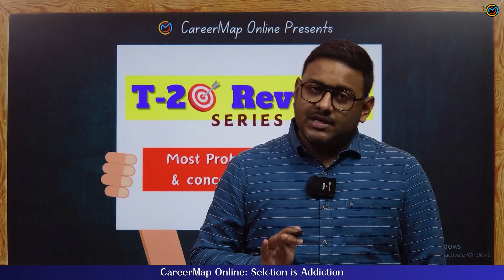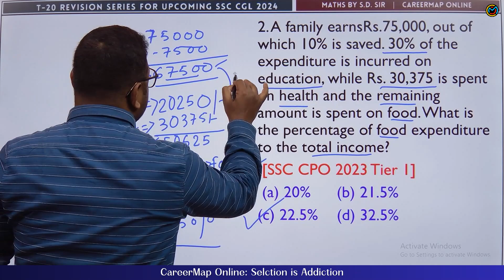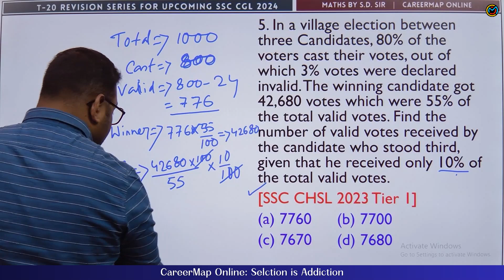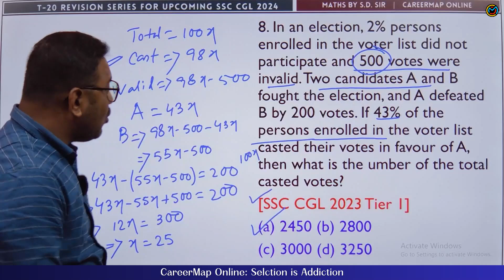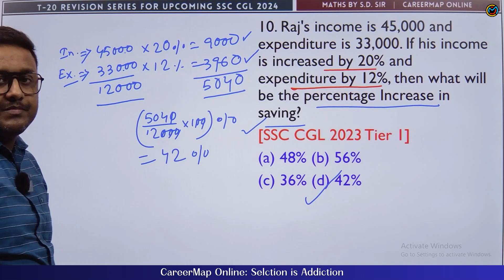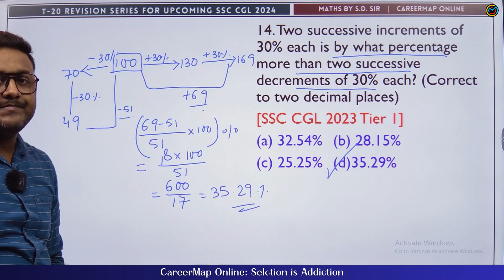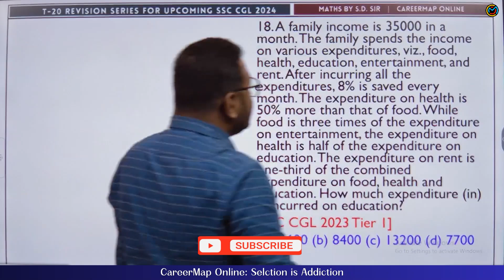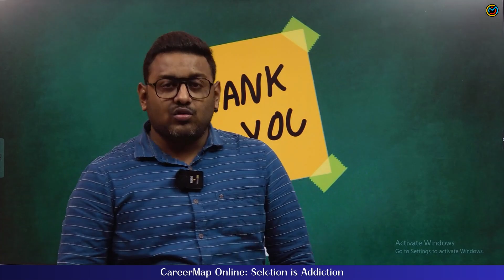Percentage: Concept + Recent PYQs | Maths T-20 Revision Series | এরকম ব্রহ্মাস্ত্র প্রথমবার ! 🔥🔥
🎥 Welcome to our brand new video series: T-20 Revision Series for SSC CGL!

Are you gearing up for the SSC CGL exams and feeling the pressure? Don't worry, we've got you covered! Join us for our comprehensive T-20 Revision Series designed to boost your preparation.

In this series, we will dive deep into the most crucial topics and concepts that frequently appear in the SSC CGL exams. Each episode will be packed with exam-focused content, quick tips, and problem-solving strategies to help you ace your exams with confidence.

Whether you're a beginner aiming to strengthen your foundation or an advanced learner looking for effective revision techniques, this series is tailored for everyone. Our expert educators will simplify complex subjects and provide you with the tools you need to excel.

Let's crack SSC CGL together – one topic at a time. See you in the first episode!

Useful for all Exams. Specifically all SSC Exams like SSC CGL, SSC CHSL, SSC MTS, SSC CPO, SSC STENOGRAPHER, SSC JE, SSC PHASE XII SELECTION POSTS etc.